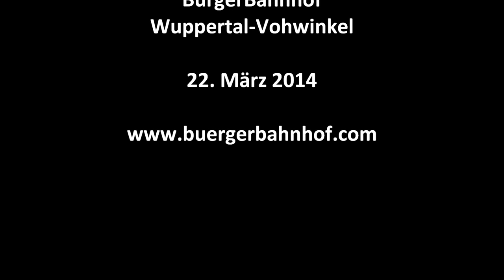BJØRN BERGE - Death Letter LIVE @ BürgerBahnhof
BJØRN BERGE plays DEATH LETTER by Son House @ BuergerBahnhof Wuppertal-Vohwinkel.